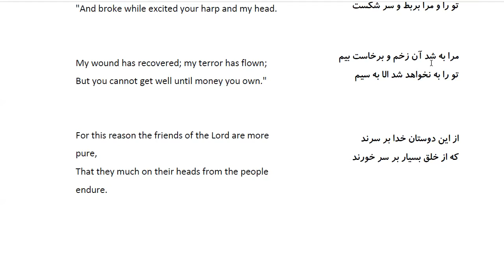Bustan: In Farsi with English Translation-Part 137: حکایت زاهد و بربط زن